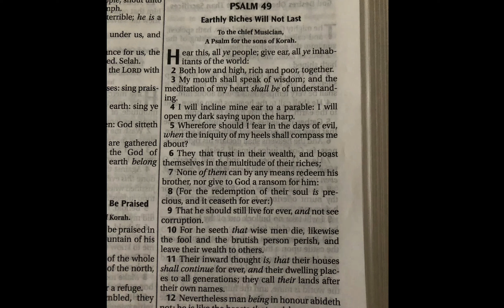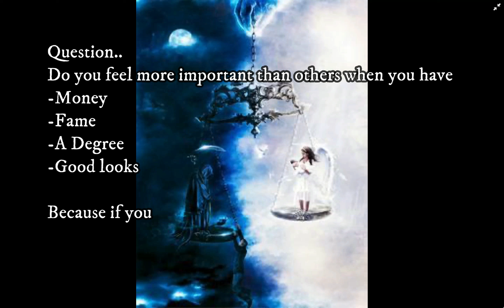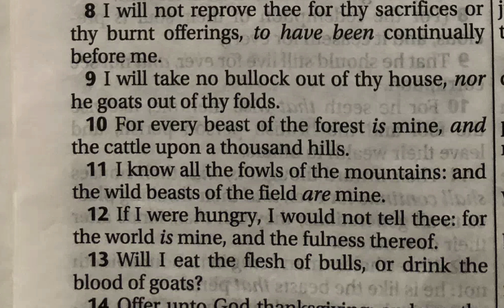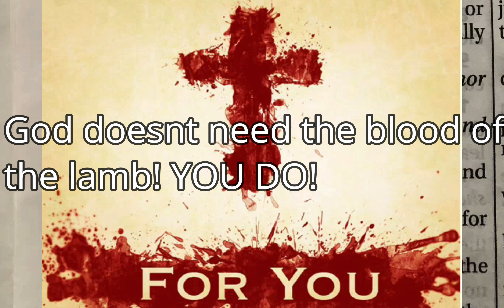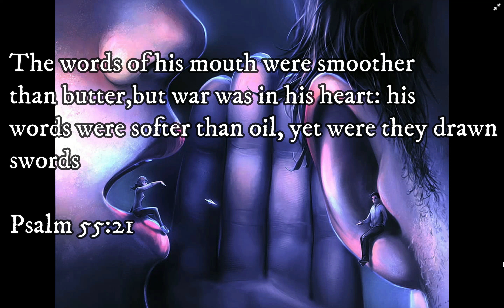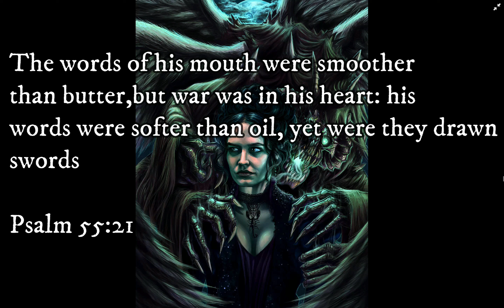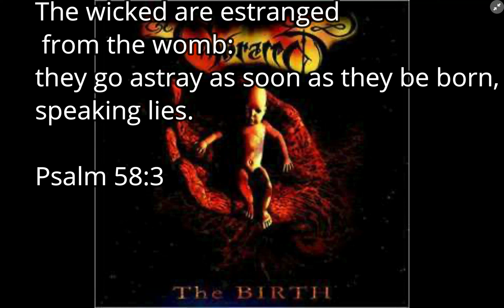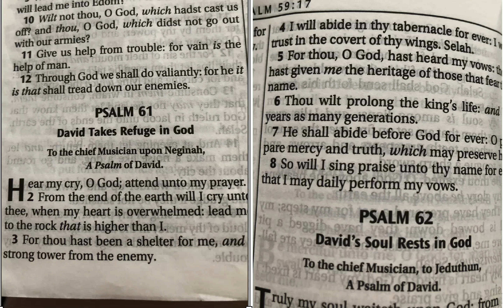Psalms 4 - HE IS RISEN! SO RISE WITH HIM! Animal sacrifice, Serpent Secrets, Born Bad, Cloud Rider.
Gods not hungry but you will be!
Baal claimed to be the cloud rider. You can choose him or this cloud rider
Biblical commentary on Psalms 49-61
KJV